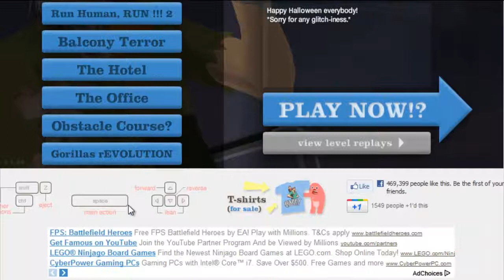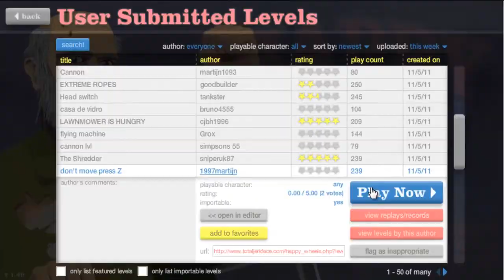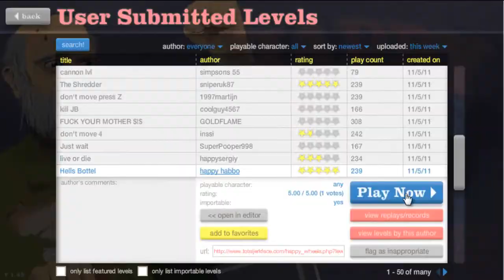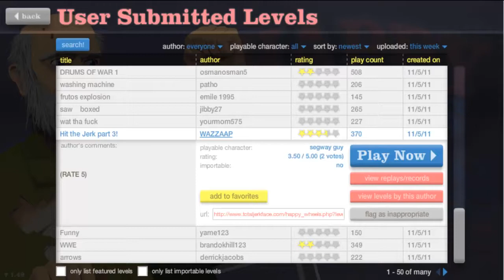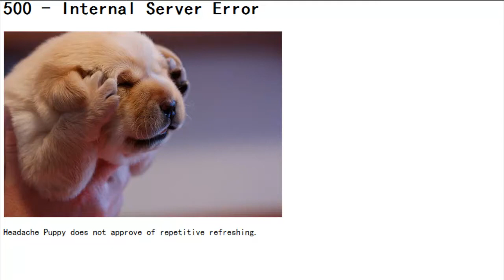Happy Wheels | Ep 1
HAPPY WHEELS YEA!
Assassin427